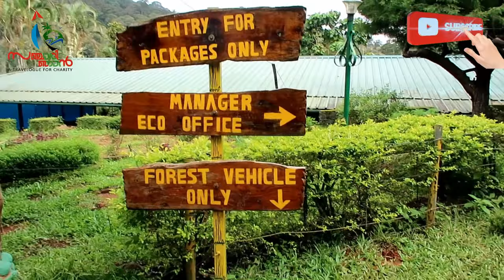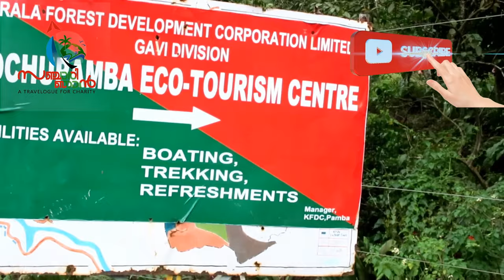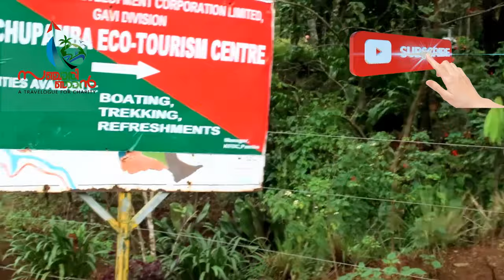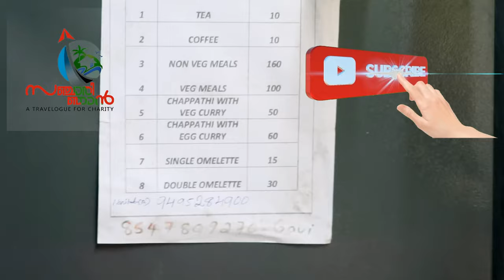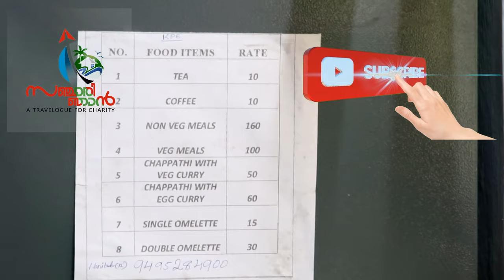Gavi Tourism Guide - KFDC Gavi Eco Tourism Packages and Complete Travel Information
Gavi is an eco-tourist spot in Kerala which has widely become popular after 'Alistair International' the world acclaimed tourism major listed it among the leading eco-tourism centres and one of the must-see places in India. A must visit place for all nature lovers as Gavi is preserved in its natural scenic beauty untainted by the mighty hands of modernity. Gavi is mainly known for its wildlife. Endangered species including the Nilgiri Tahr and Lion-tailed macaque are often sighted at the outskirts of Gavi. Kerala’s very own treasure elephants can be sighted abundantly. If you are the bird watcher, Gavi is the place for you. With more than 260 species of birds including the great pied hornbill, woodpecker, and kingfishers, Gavi is a heaven for birdwatchers. A splendid spot to be visited at least once for all those who love nature.
Vehicle Safari: Gavi natural environment untouched by modernity is the home to wildlife and birds. Tourist visiting Gavi can enjoy the sight of this wildlife in their natural habitat through Vehicle safaris to take a glimpse of the endangered species like Nilgiri Tahr and Lion-tailed macaque if you are lucky, Kerala’s favourite elephants among others. Gavi is a home to over 260 species of birds including the great pied hornbill, woodpecker, and kingfishers. Gavi is a birdwatchers delight.
Boat Ride: Go boating on the crystal clear Gavi reservoir and Kochupamba to take home memory of a lifetime that remains as clear as the Gavi lake. Row boating facility is available at Gavi. Tourist wearing lifejackets is a must. Rowing along the emerald hued natural backdrop is a welcome change from everyday monotony. Get adventurous spirit at Gavi.
Plantation Visit: Gavi is a fertile land and the local’s mastery over the land has blessed the land with vegetation. A leisure visit to the nearby cardamom plantationis, coffee plantation and cardamom curing centre a sight to behold.
GREEN MANSION
Green Mansion, aptly named is a mansion in the lap of nature bounteously blessed with greenery has 9 rooms ranging from 2 bed to 6 beds. Sleep in the serenity of the woods away from the fast life of the city. Wake up early for a Vehicle safari through the forest for 2 1/2 hours to catch a glimpse of wildlife and exotic birds. After the safari has a delicious breakfast and goes for the trekking through safe trek paths in the jungle. After the vegetarian lunch checkout from Gavi.

SWISS COTTAGE TENT
KFDC at Gavi has developed a unique concept of swiss cottage by pitching tents under proper shaded roofing. It is a safe haven with more privacy among the woods with facilities of a rented room like a cot, side table, chair and even attached bathroom facility to make your stay kingly After Registration at Gavi go for a relaxing row boat and then proceed for a visit to the cardamom plantation and inhale aromatic whiffs of cardamom and then to the curing house. Sabarimala viewpoint is the next spot in the itinerary, the scenic beauty spot to capture the panoramic view of the Sabarimala hills and the pilgrim spot. Return to the Swiss Cottage Tents for night stay. Sleep in the serenity of the woods away from the fast life of the city. Wake up early for a Vehicle safari through the forest for 2½ hours to catch a glimpse of wildlife and exotic birds. After the safari has a delicious breakfast and goes for the trekking through safe trek paths in the jungle. After the vegetarian lunch checkout

JUNGLE CAMPING
Camping at the jungle is a real life adventure. KDFC has two camping sites where you can pitch your tent. As the night falls gather around a bonfire and warm yourself on the chilly night with some songs or chit chats. Nestle in the thick forest listening to the nightlife of the jungle and the chirps of the birds welcoming the dawn. A memory to be treasured!.For the most adventurous ones who would love to spend a night in the deep forest can pack their bags for a night stay in portable small tents. Guides and helpers will accompany the guests. Streaming hot and delicious dinner will be prepared at the camp and served to the guest. The programme also offers a relaxing row boat ride, a visit to the cardamom plantation, then to the cardamom curing house and a visit to Sabarimala viewpoint, the scenic beauty spot to capture the panoramic view of the Sabarimala hills and the pilgrim spot. Not desirable for ladies and kids.

You tube, Facebook, Twitter, Instagram.